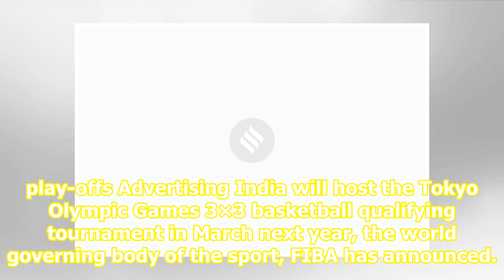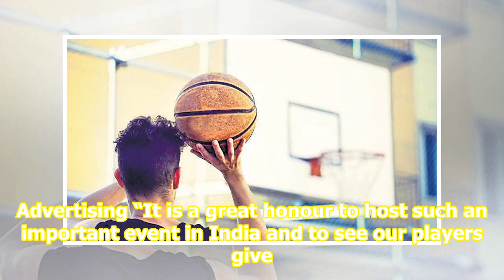India to host 3×3 baskeball Olympic qualifiers in March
Related News NBA player Amjyot’s parents allege BFI bias over one-year ban on players Spurs snap losing streak against Rockets One-point win puts Brooklyn Nets in Round Two of play-offs Advertising India will host the Tokyo Olympic Games 3×3 basketball qualifying tournament in March next year, the w...